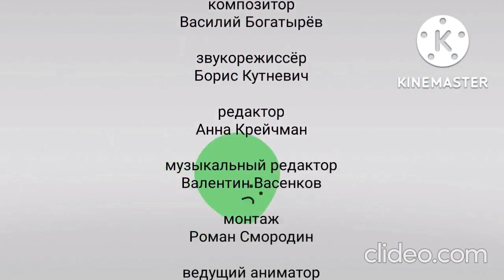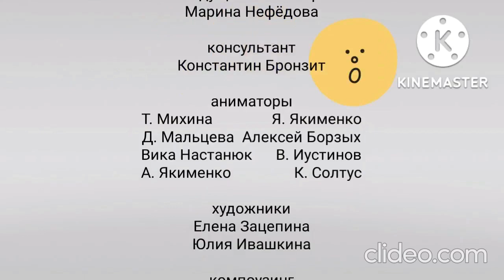Луни Тюнз шоу. 3 сезон. 36 серия. Сладкий закон